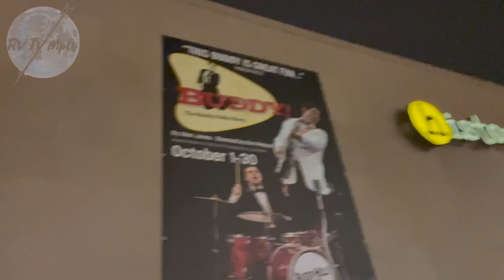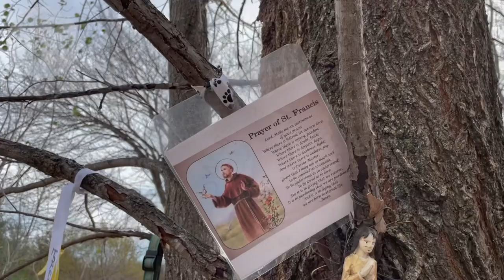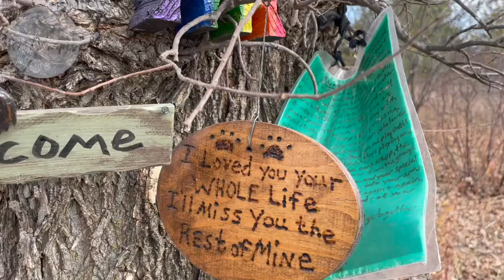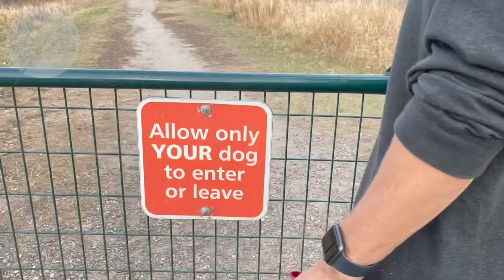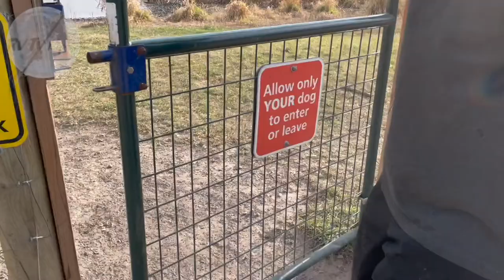RV-Free Day! Fall Adventure in Minnesota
Another parts delay means we can't bring you the video we wanted to make about our suspension problems on Artemis, our 27 year old Winnebago. It’s an unseasonably warm day here in Minnesota and we thought we would take advantage of it by playing hooky from all of our RV responsibilities. Bella definitely approved of this decision. It's been way too long since she got a day where she got to have fun. We thought you all would enjoy seeing just how crazy she gets at a dog park. She isn't as young as she used to be, but you wouldn't know it looking at how hard she runs and plays. But before we get to the dog park, Audrey and I slip out for a fun night in St. Paul. We got free tickets to a show Audrey has wanted Steven to see for awhile. This time of year before the weather turns cold it’s easy to get overwhelmed with the things that need to get done. We both have a feeling it’s going to be a long cold winter and we want to make sure we are prepared. But it is important to also remember that life needs breaks. When Mother Nature gives you a day like we had making this video, you would be a fool not to want to take time with the people and animals you love and enjoy it. Hopefully all of our parts will be in and we can finish the follow up to our suspension problems on Sunday.
Happy Dia de Los Muertos. Celebrate those we’ve lost and remember them happily.